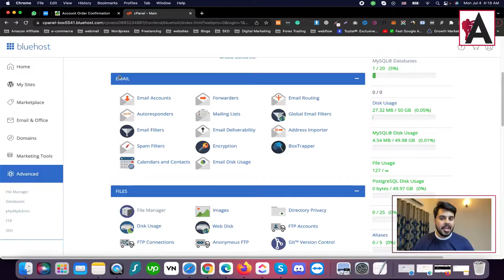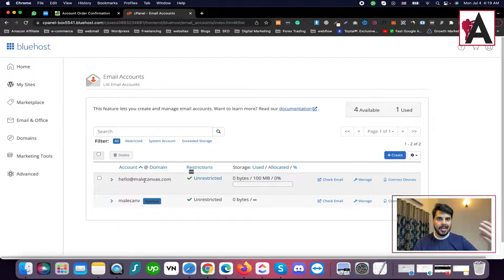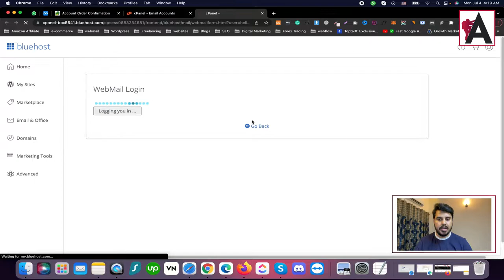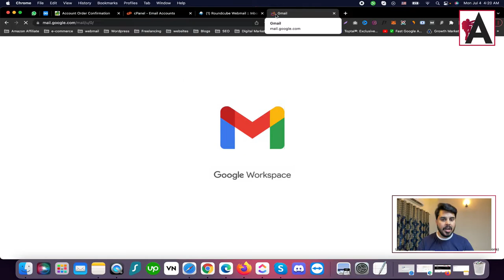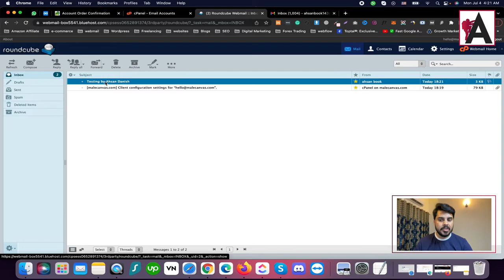How to set up business emails | WordPress Complete Course for Beginners to Advance | Urdu/ Hindi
This tutorial provides step-by-step instructions on how to create and configure professional email accounts for your business using your web hosting control panel or third-party email hosting services.

🟠 💬 𝗙𝗼𝗹𝗹𝗼𝘄 & 𝗖𝗵𝗮𝘁 𝘄𝗶𝘁𝗵 𝗺𝗲 :
_____________/𝗦𝘂𝗽𝗲𝗿 𝗟𝗶𝗻𝗸\_______________